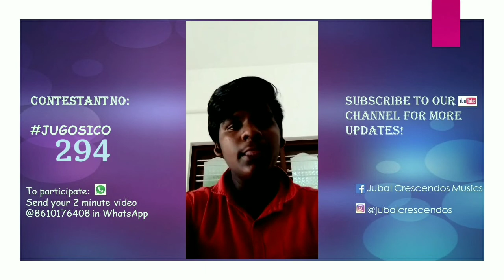Jubal Gospel Singing Contest | JUGOSICO 2020 #294 | Edwin Raj | KK | Online Singing Contest